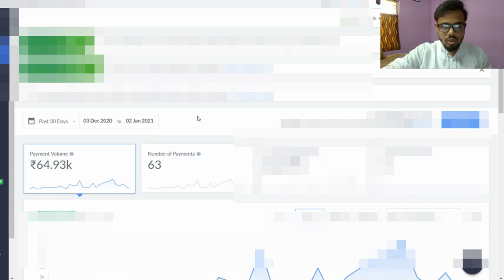affiliate marketing 2021 ( hidden secret of making 1st sale ) इसको समझना बहुत जरूरी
🔥 [Hindi/Urdu] In this video You will know about the hidden secret of making 1st sale ...